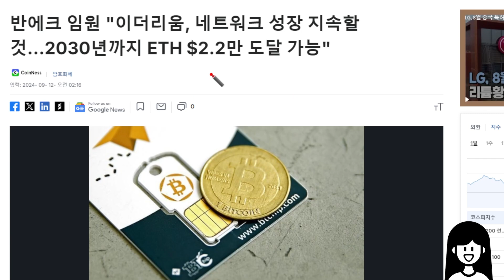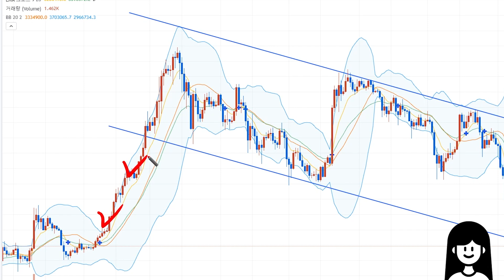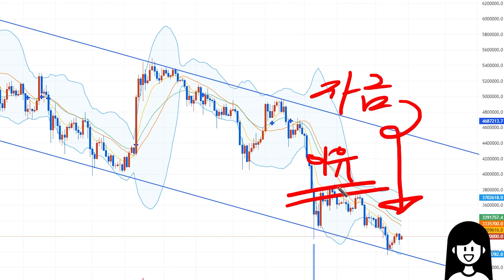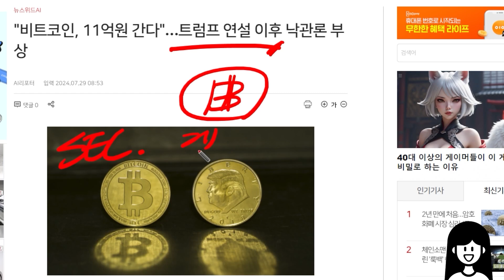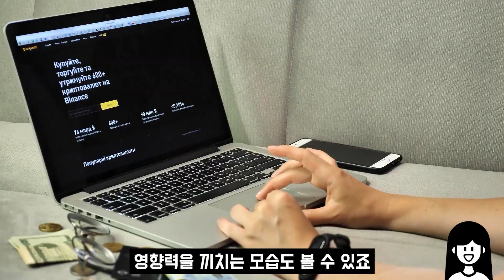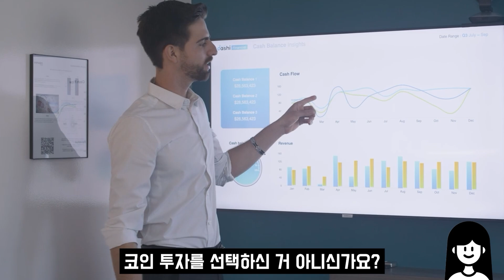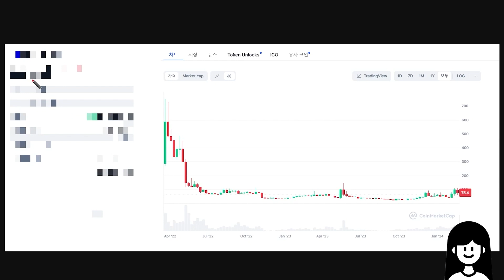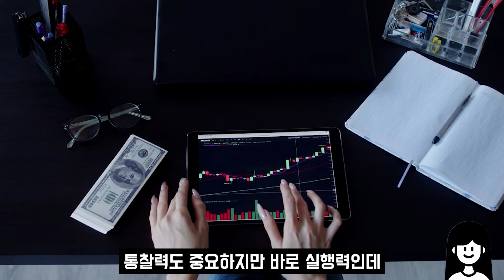[이더리움 전망] 세력들의 입장에서 생각해 봤습니다 그렇다면 다음 폭등은 이자리에서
[ 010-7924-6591 ] 문자로 [ 자유 ] 전송해주세요